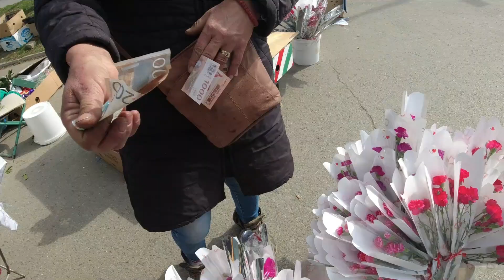Sta sam kupila Valentini za 8 Mart?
Svim nasim dragim damama i damicama zelimo srecan 8 mart 🌷